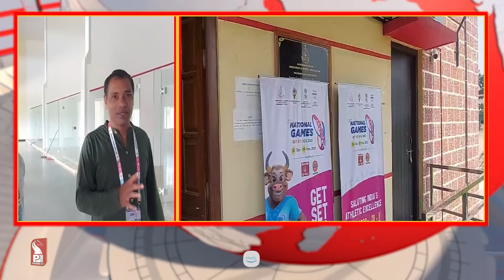MORMUGAO TALUKA READY TO HOST N GAMES